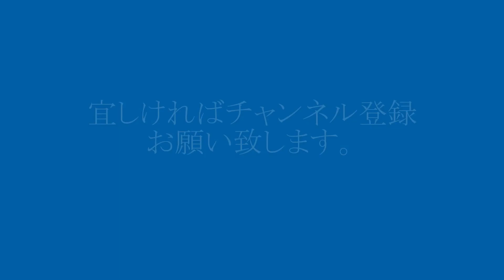桜咲く春の阪急嵐山駅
更新前の懐かしい2300系の姿もお楽しみ下さい。